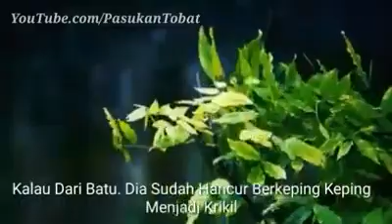WANITA... KENALI WANITA.. USTD SYAFIQ RIZA BASALAMAH